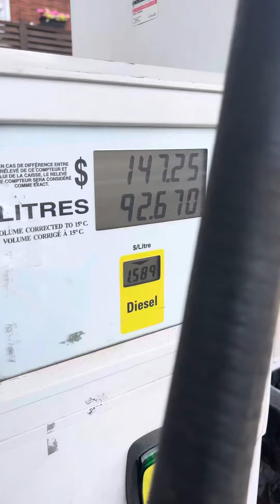Обман на заправке.Как обманывают на заправках в Канаде Монреаль.Программа CUAET.Canada Montreal